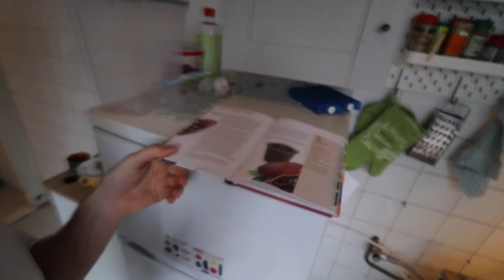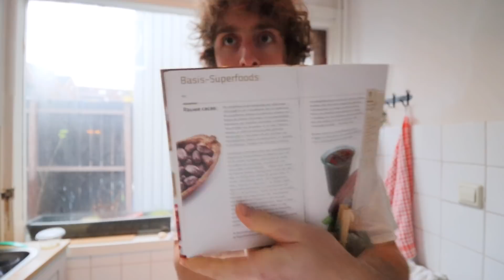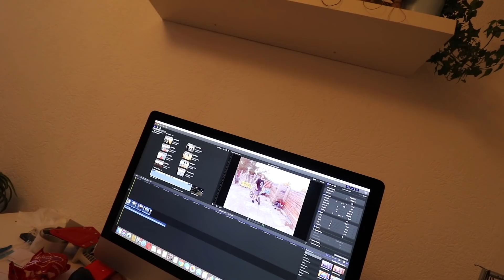CLIPS FILMEN VOOR MIJN NIEUWE BMX/KENDAMA EDIT !!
MUZIEK: CHUKI BEATS